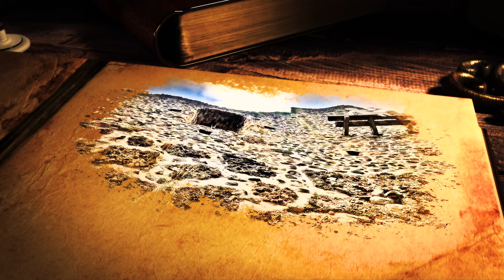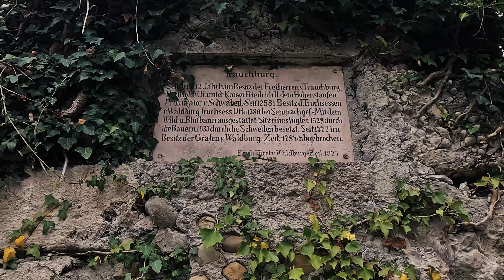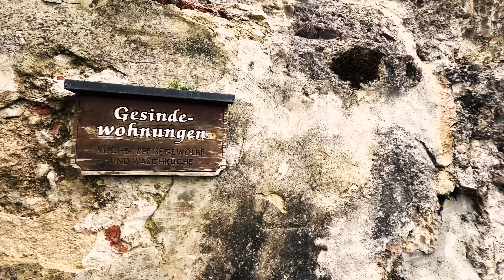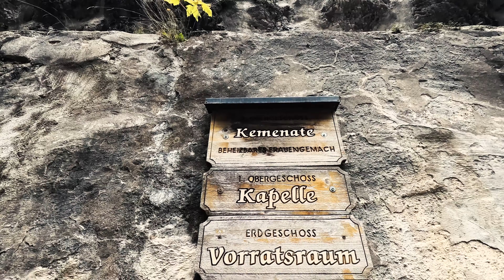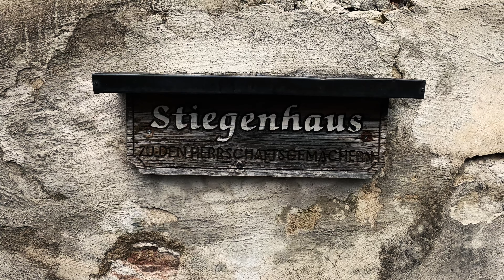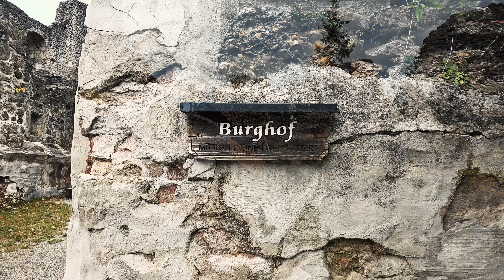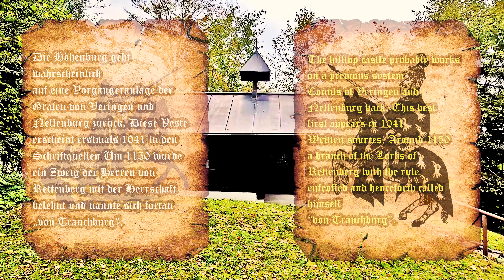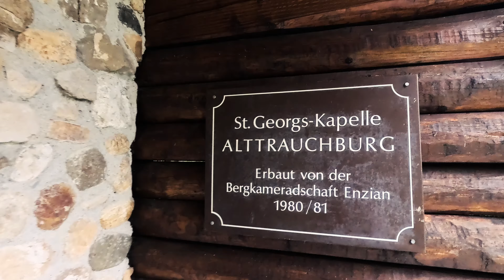Einst ÜBLE HAUSHALTER auf Burg Alttrauchburg (Once EVIL HOUSEKEEPERS at Alttrauchburg Castle)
Hallo Freunde. Immernoch im Ober-Allgäu unterwegs,
zog es mich zu einer weiteren Burg.
Die Burg nennt sich Alt-Trauchburg. In der Burggeschichte
kann man nach lesen, daß die Herren von Alttrauchburg,
üble Haushalter gewesen sein müssen, da sie immer
in Geldnöten gewesen wahren. Die Burg selbst ist noch recht
gut erhallten. Der Aufgang über die Holzbrücke, was früher
die Zugbrücke wohl gewesen ist, war nicht mehr möglich,
da diese wohl einzurzgefährdet gewesen ist oder
sie der Optik weichen musste. Genau kann ich dies nicht sagen.
Darum ging es an einem neu angelegten Zugang in die Burg.
Ich wünsch euch nun viel Spaß beim Video.
Passt alle gut auf Euch auf.
Gruß Euer Markus

Englisch:

Hello friends. Still traveling in Upper Allgäu,
I was drawn to another castle.
The castle is called Alt-Trauchburg. In the castle history
you can read that the Lords of Alttrauchburg,
must have been bad stewards because they always
been in financial trouble. The castle itself is still quite
well received. The entrance over the wooden bridge, which used to be
the drawbridge was probably, was no longer possible,
because it was probably in danger of being destroyed or
she had to give way to the optics. I can't say this exactly.
That's why the aim was to create a new entrance to the castle.
Take good care of yourselves everyone.
Greetings, your Markus

0:00 Vorschau
1:45 An-Modi
2:49 Burg Grundriss & Außenbereich
5:23 In der Burg
8:36 Burg Geschichte
10:16 Weiter in der Burg
13:29 Impressionen
15:47 Ab-Modi & Abspann
Hinweis:

Mittwochs alle 14 Tage um 18 Uhr 15 kommt ein LostPlace Video.
Sonntags um 09 Uhr 15 kommt ein Exploring Video (Burg Video)